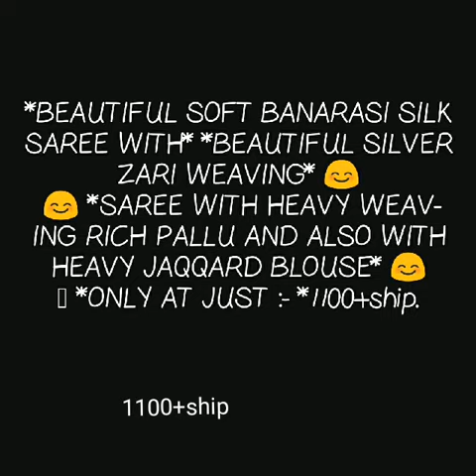banarsi silk saree with price ||soft banarsi silk with silver zari waving and rich pallu Jacquard BP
BANARSI SILK SAREE,
banarasi silk sarees online with price,
banArasi georgette sarees,
banarasi saree images with price,
banarasi silk sarees manufacturers,
cost of banarasi silk sarees,
banarasi saree photos,
types of banarasi sarees,
red banarasi saree,

1 . watsup for order: 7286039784
 2. no negotiations please
 4.Sorry, cash on delivery service is not available
 5.payment can send through RTGS,,google pay or paytm,account transfer.
 6.Dispatch will be with in 2 3 day after payment
 7.After dispatching we will send you courier number through watsup
 8.Depends on distance item will receive.normally 7 to 10 working days
 9.Take video at the time of parcel open
10.if you find any damages you can returned to same address
11.we supply all over  india,and overseases also.